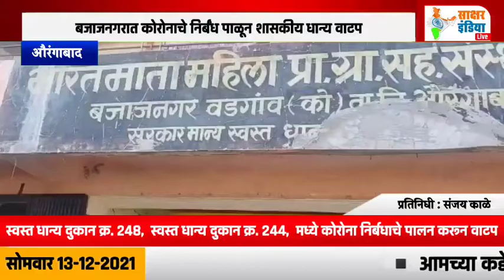औरंगाबाद | बजाजनगरात कोरोनाचे निर्बंध पाळून शासकीय धान्य वाटप करण्यात आले...